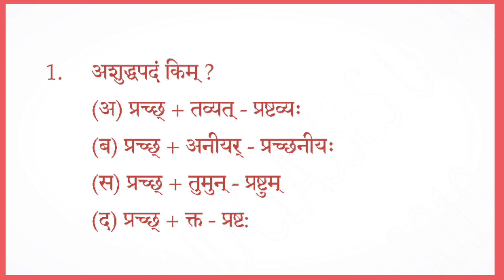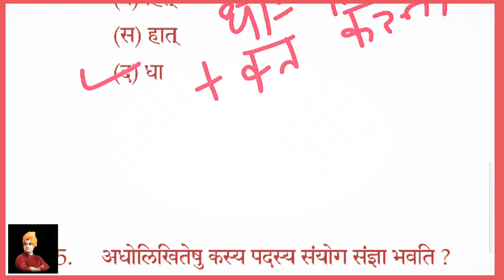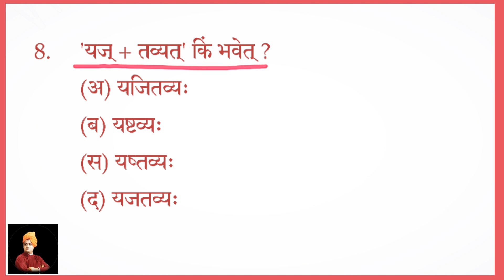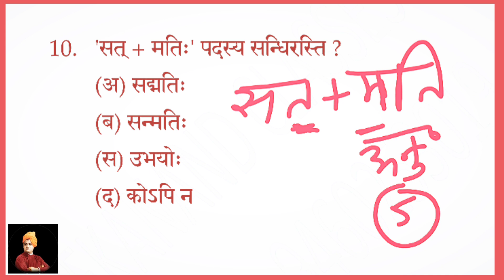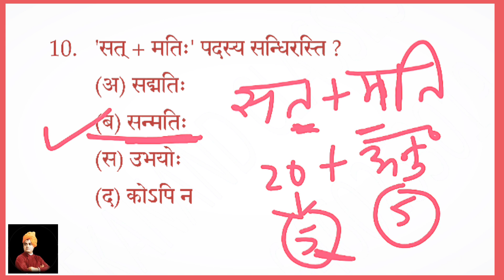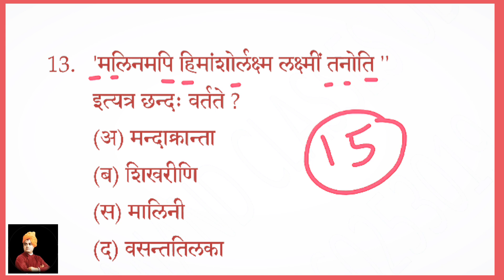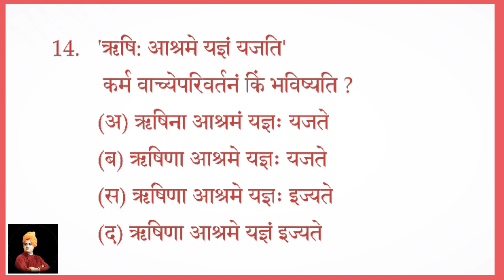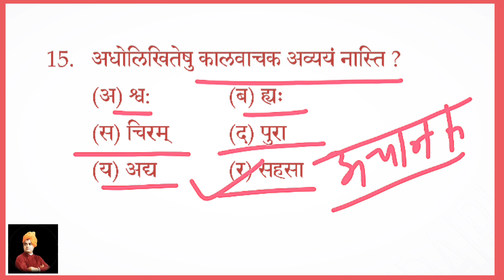REET संस्कृत, डाउटफुल प्रश्न (टेस्ट सीरीज)